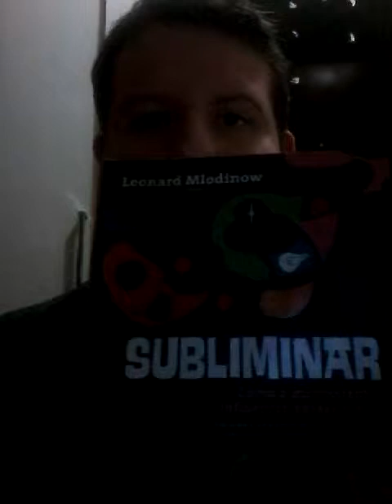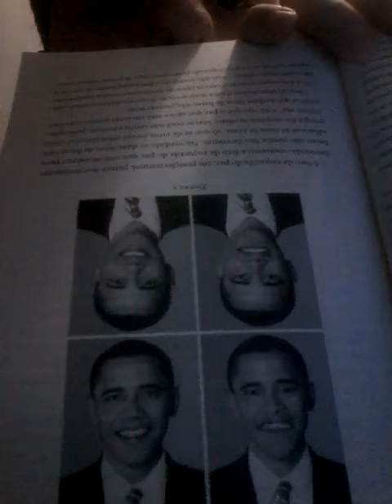Subliminar Leonard Mlodinow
Uma obra interessantíssima que fala sobre os aspectos subliminares de nossa mente e sua influência em nossa vida cotidiana.
Para quem gosta sobre o assunto envolvendo "subliminar" essa é uma excelente dica.

Existem muitas instituições necessitadas de sua ajuda. Abaixo está a lista de apenas algumas delas:

Caso você não queira ajudar nenhuma das instituições mencionadas acima, pelo menos, ajude aquele morador de rua que está deitado na calçada ou aquela pessoa que lhe pede comida ou algum outro necessitado. Ajude a todas as pessoas que lhe pedirem e não abra mão de lhes ser útil, pois assim você estará atraindo Deus  para a sua vida e a Era Messiânica a este mundo conturbado.